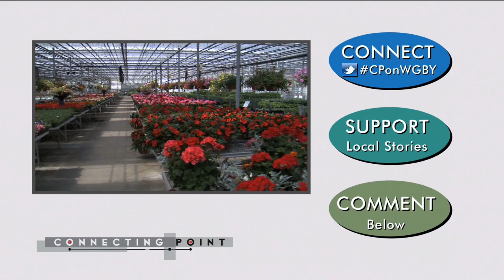CISA: Greenhouses | Connecting Point | Web Premiere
Phil Korman Executive Director at CISA, Community Involved in Sustaining Agriculture visits two local greenhouses to see what types of plants are available and to learn about some of the challenges local growers face as they get ready for the spring season.